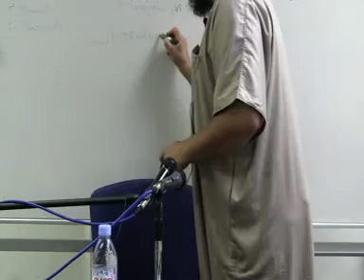BEN HALIMA - RUQYAH'S TRAINING (DIAGNOSTIC)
Ruqyah courses at East London Ebrahim College